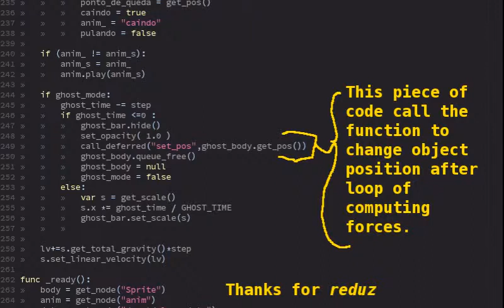alteração de posição por programação GODOT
Eu estava tendo um problema com a alteração da posição do personagem após o termino da função de calculo de forças.
Ele chega a alterar a posição, mas não havia sincronismo no sistema e ele acabava voltando a mesma posição que parou.
Ou seja, a personagem deveria voltar a posição que iniciou a magia e não continuar no ponto que estava quando esta termina.
Com o auxílio dos criadores da engine eu resolvi esse problema e agora a magia funciona bem.
Neste sistema a projeção astral realiza ações sem ser atingida por inimigos.